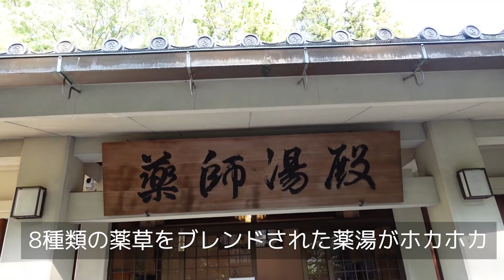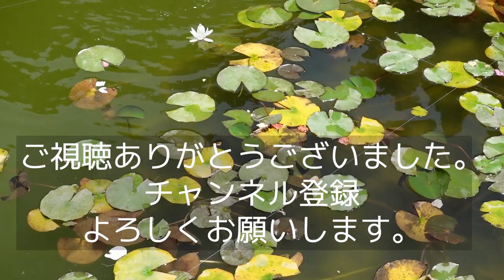【パワースポット】おすすめパワースポット奈良800年樹齢の御神木。森の妖精見えますか？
【パワースポット】運気が上がる！奈良県おすすめパワースポット【旅Vlog】
霊山寺（りょうせんじ）は、
奈良県奈良市にある霊山寺真言宗の大本山の寺院。
平安時代、弘法大師が来寺され、
登美山に力の強い龍神様がおられると感得され、
奥の院に大辯才天女尊（辯天さん）として祀られました。

御神木の大杉は本堂から1キロ先の「奥の院」にあります。
かなりアップダウンの階段が続き
スニーカーがおすすめです。
とても神秘的な空間、不思議な光景に出会いました。
ご利益がありますように！

薬湯「薬師湯殿」は
遣隋使で有名な小野妹子の息子小野富人は弘文元年（672）、
壬申の乱に関与したため右大臣の職を辞して登美山に閑居しました。
薬草を栽培し、薬師如来を祀って薬草風呂を施湯し、
聖武天皇も鳥狩りの折、また光明皇后も入湯されたと伝えられています。
1300年の昔から延々と続いてきた薬師湯は里人に親しまれてきました。

入浴料は
入山拝観料の窓口で券を買ってロッカーの鍵をもらいます。
タオル持参必須。レンタルはないです。

薬膳カフェ
『花美津姫（はなみずき）』
食べログ

アクセス
近鉄奈良線｢富雄｣駅より奈良交通バス10分ぐらい

↓Instagramはこちらから↓
omurayukiko6

Adobe Stock （サブスク有料）

カメラ
ソニーVLOGCAM zv-1

撮影・構成・デザイン、編集
OmuraYukiko